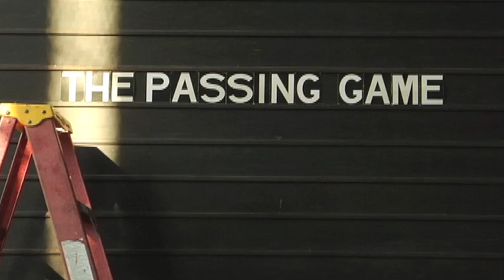The Passing Game (Trailer)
A documentary film, currently in post-production, about legendary prep-school basketball coach Fletcher Arritt. Arritt has been at Fork Union Military Academy (VA) since 1968 where he has won over 880 games and sent 400+ players to the collegiate ranks. He has done all of this in relative obscurity, running his program in the same manner year-in and year-out for the past 4 decades.  for more.